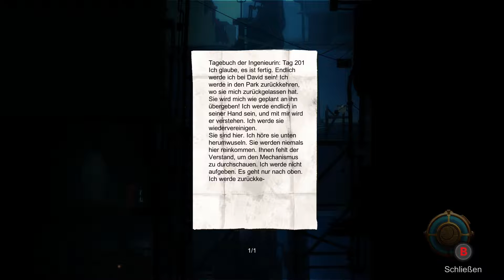Interview mit Stan Haw ★ Forgotton Anne ★ 009 ★ GERMAN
Betritt eine von Hand animierte Welt der Wunder, in der Alltagsgegenstände ein Eigenleben entwickeln. Entdecke die Geheimnisse der Vergessenen & nutze magische Kräfte auf deiner Mission, nach Hause zurückzukehren.